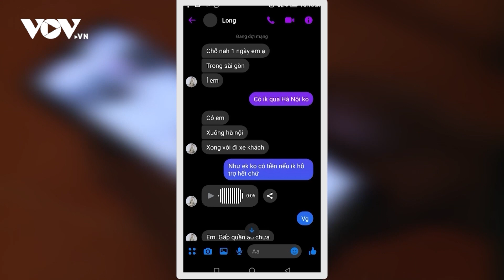Cần tỉnh táo để tránh sập bẫy “việc nhẹ, lương cao” | Báo Điện tử VOV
Báo Điện tử VOV | Dù đã có nhiều cảnh báo của các cơ quan chức năng, nhưng vẫn có những người nhẹ dạ cả tin, trở thành nạn nhân của tội phạm mua bán người. Tại Sơn La, thời gian qua, các đối tượng tội phạm đã sử dụng nhiều thủ đoạn để lừa đảo, lôi kéo người dân, nhất là tại các địa bàn vùng sâu, vùng xa, biên giới

37 Bà Triệu, Hoàn Kiếm, Hà Nội, Việt Nam